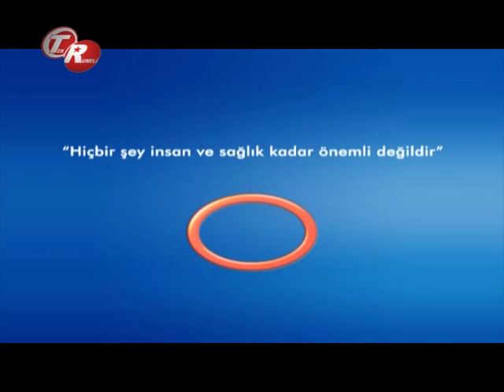Mantar Hastalığının Çeşitleri Nelerdir ?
Mantar Hastalığının Çeşitleri Nelerdir ? Avrasya Hospital Cildiye Uzmanı Dr. Hatice Deniz Yardımcı Bilgilendiriyor.